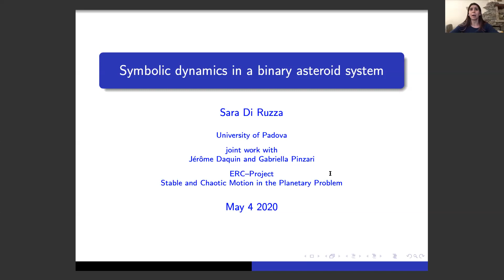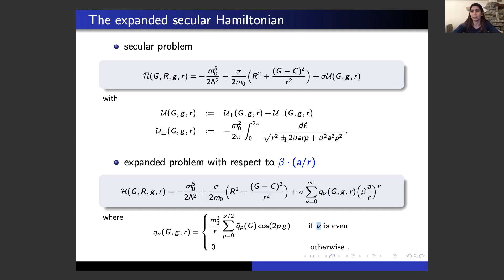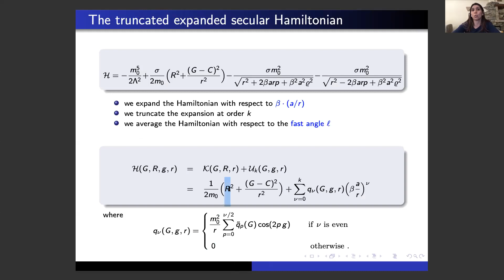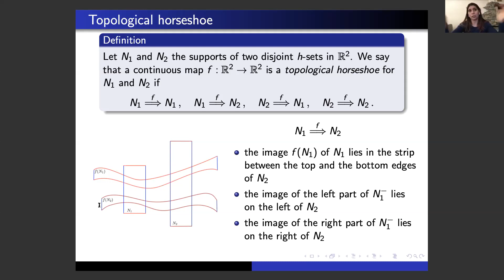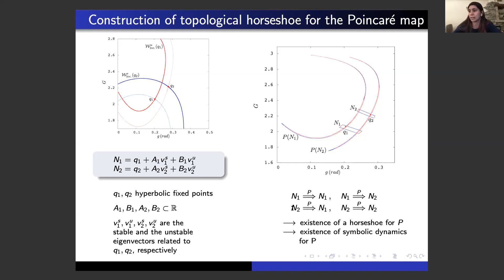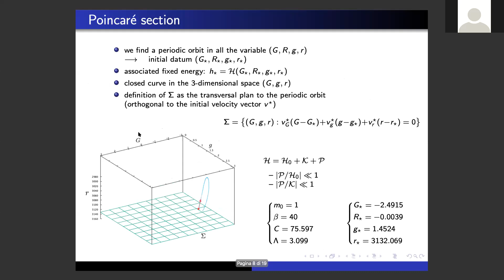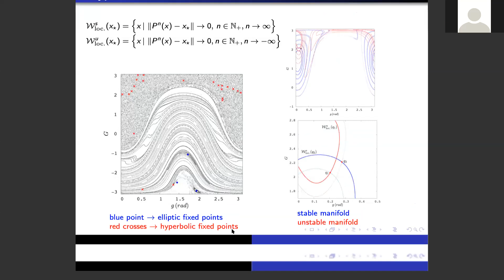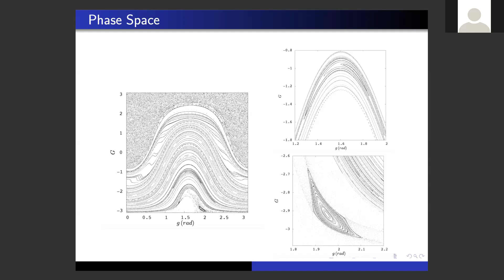Sara di Ruzza : "Symbolic dynamics in a binary asteroid system"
I-CELMECH Seminar, Monday 4 May 2020.